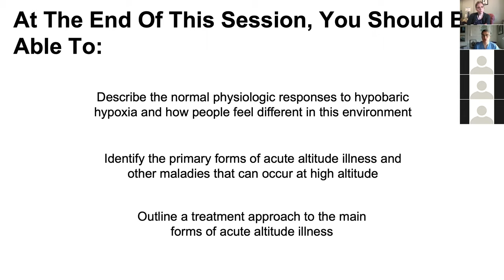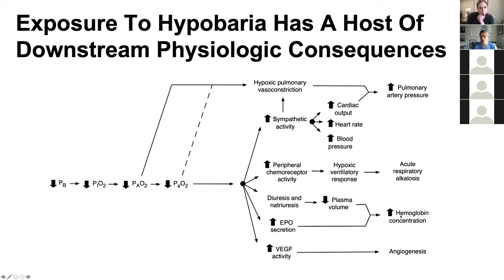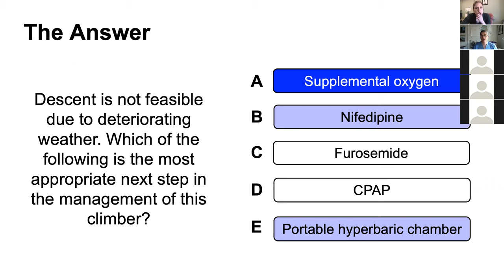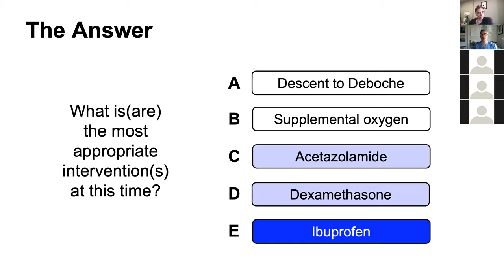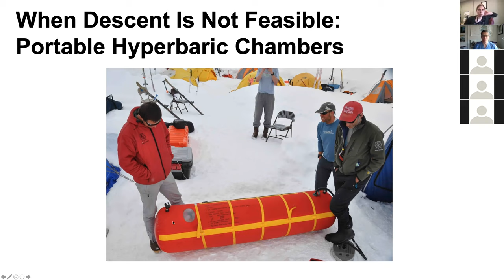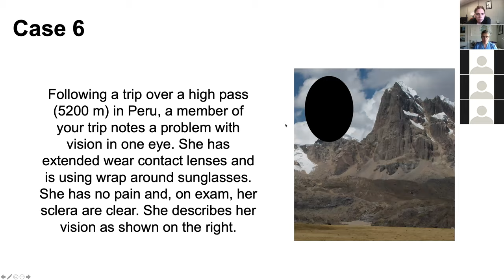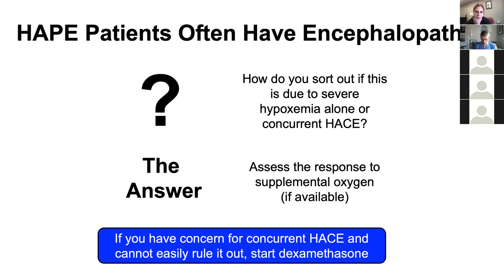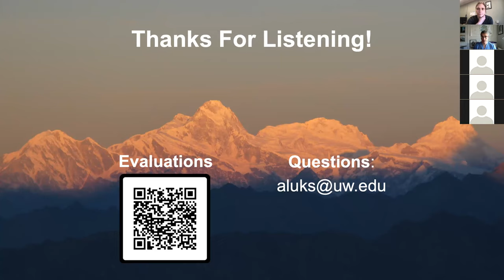Luks High Altitude Medicine